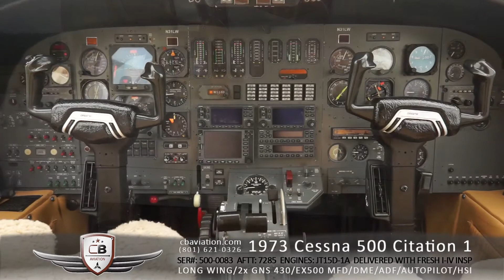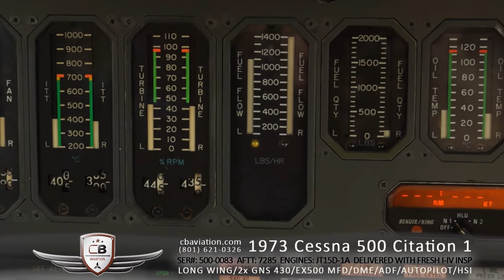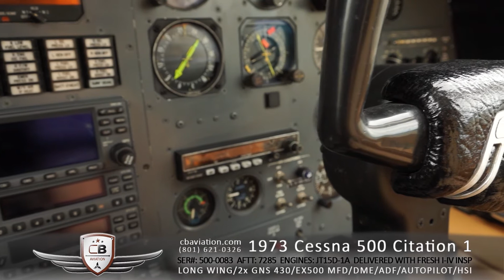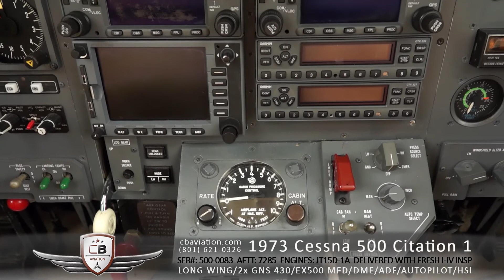N31LW 1973 Citation 500 Long Wing by CB Aviation